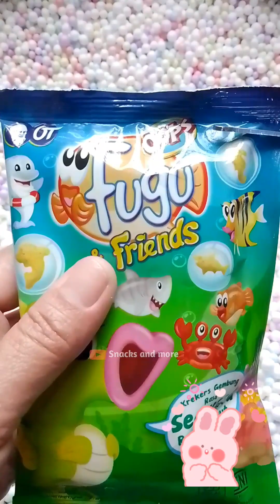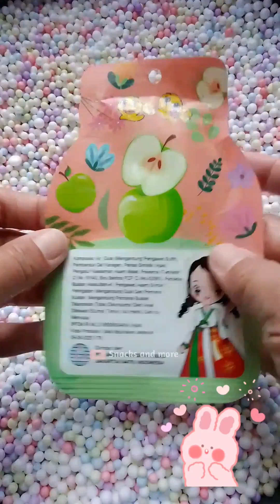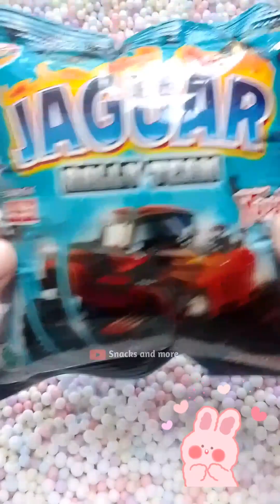kompilasi ASMR mencari dan membuka jajanan